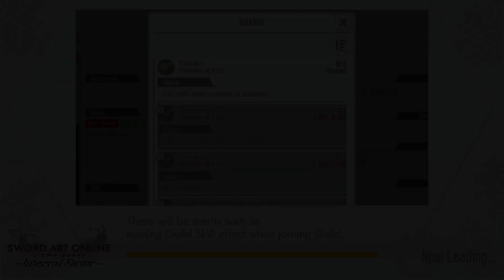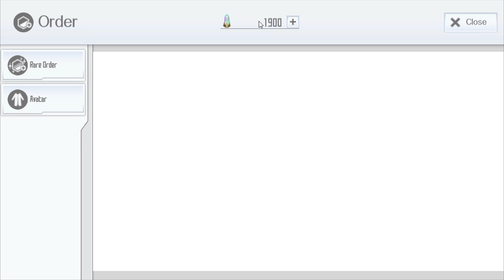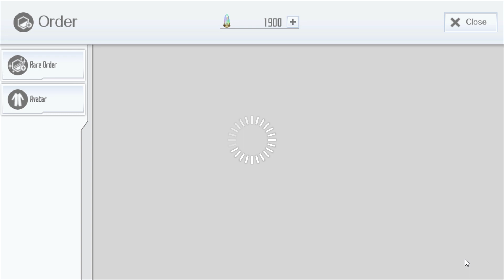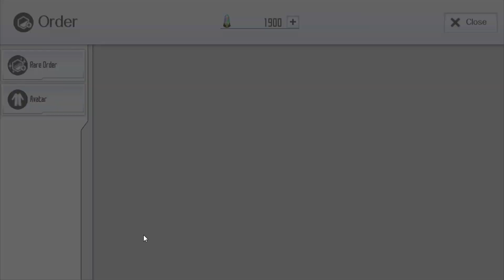VS ASTERIOS THE TAURUS KING (2F BOSS) | Episodio 7 | Sword Art Online: Integral Factor [ESPAÑOL]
¡Muy buenas a todos! Nuevo Gameplay del MMORPG SAO: Integral Factor en Español en el que nos adentramos en 2F Labyrinth para enfrentarnos a los 2F Boss: "Asterios the Taurus King", "Nato the Colonel Taurus", "Baran the General Taurus".

MISIONES COMPLETADAS: [The Ox-Head King]
- Go to the Grotto Plains Gate.
- Go to the marked spot.
- Head into the depths of the 2F Labyrinth.
- Defeat the 2F boss